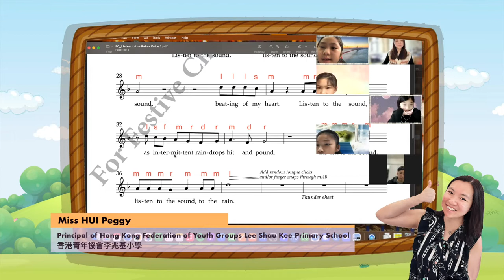Happy Hours: Hong Kong Federation of Youth Groups Lee Shau Kee Primary School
Tin Shui Wai Little Angels Choir 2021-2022
Why We Sing ~ We Sing to Fight The Virus (II)